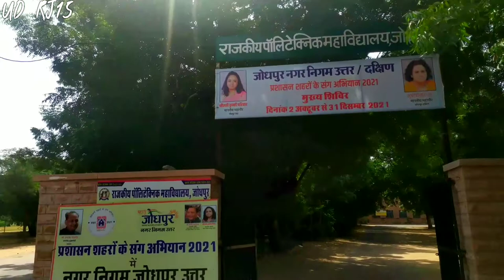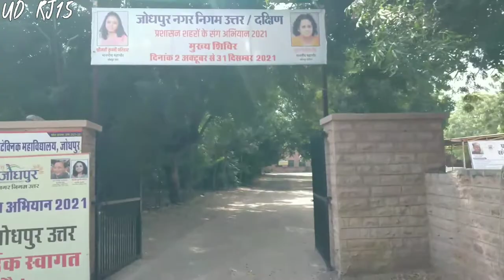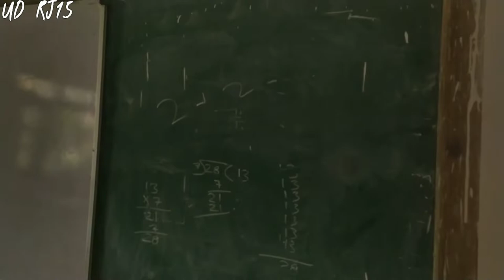Govt Polytechnic College Jodhpur || Full Tour|| UD Vlogs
phone link📱

Hello
          I am umar deen Welcome to my youtube channle UD RJ15

                       Hello Friends kese h aap log I hope aap sab ache honge to guys is video me mere collage yani govt Polytechnic college jodhpur ka tour dene ka rha hu or agar aap ko collage ke bare kuch janna h to muje insta per msg kre or collage ke bare full janna h to   is video ko pura dekhna plz

govt Polytechnic college full tour
govt polytechnic College jodhpur
jodhpur
jodhpur vlog
govt Polytechnic college vlog
collage vlog
jodhpur collage vlog
govt polytechnic College jodhpur vlog
collage tour
UDRJ15 Vlog
udrj15
ud vlogs